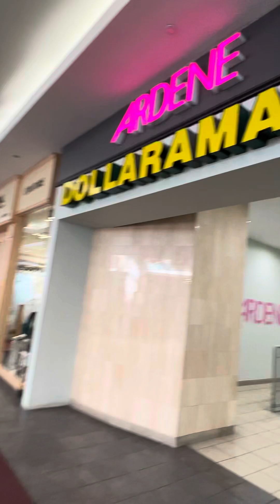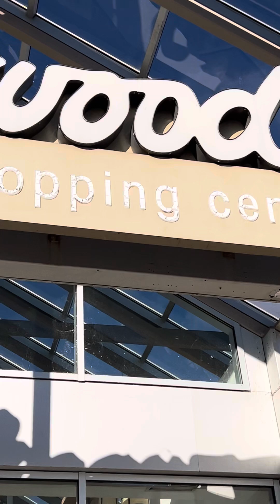Beautiful|CarlingWood|Shopping|Centre|Ottawa|Canada🍁🇨🇦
Beautiful CarlingWood Shopping Centre Ottawa Canada Kehkashan World🍁🇨🇦